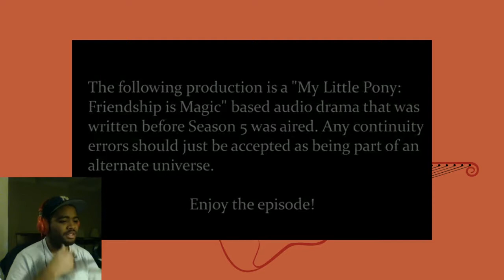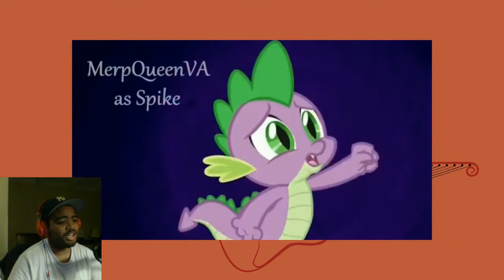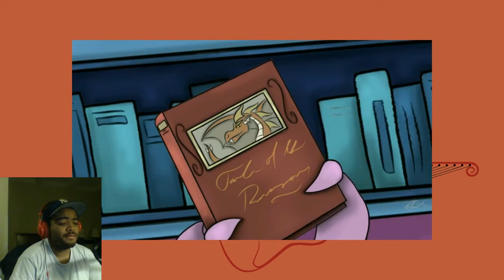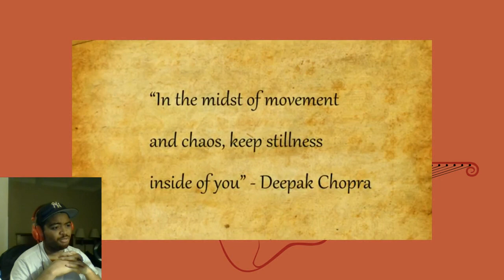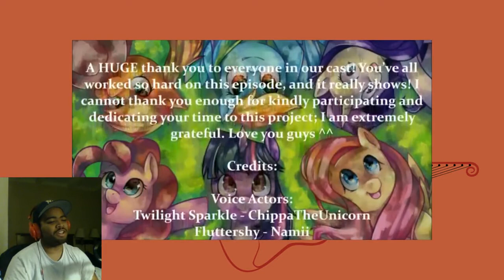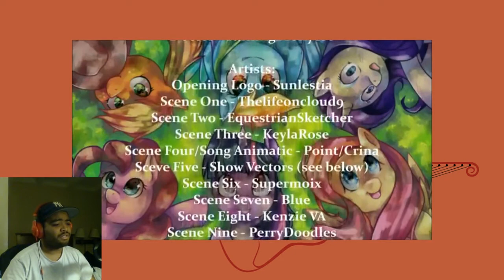Speedy Reacts to The Trust of a Friend Ep. 1 (Chaos Begins) by Sunlestia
Watch me react to episode 1 of The Trust of a Friend, by Sunlestia!